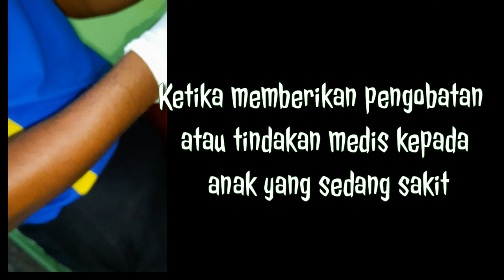5 kebiasaan yang dilakukan orangtua saat melakukan pengobatan pada an4k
5 kebiasaan yang dilakukan orang tua terhadap 4nak di rumah sakit